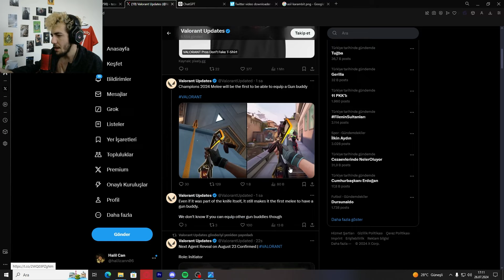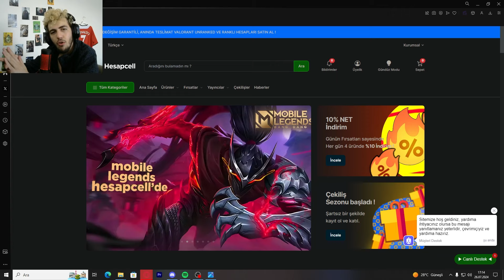CHAMPİONS 2024 SETİ cidden* ALINIR MI? - Valorant